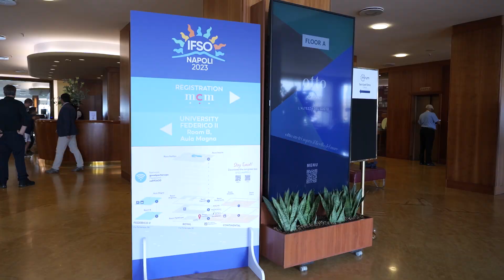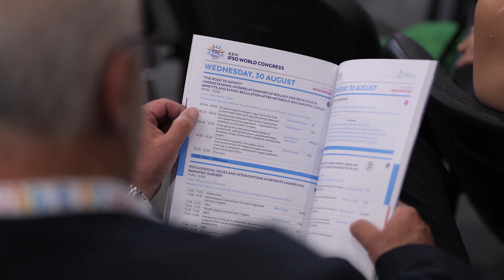IFSO World Congress 2023